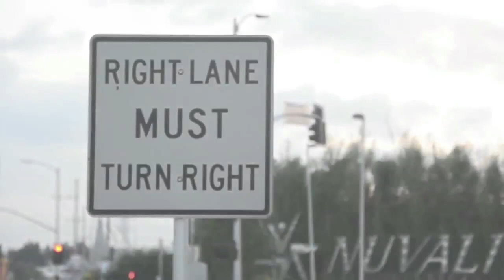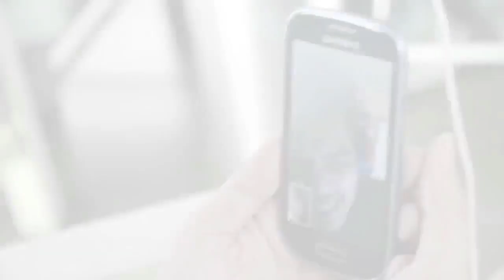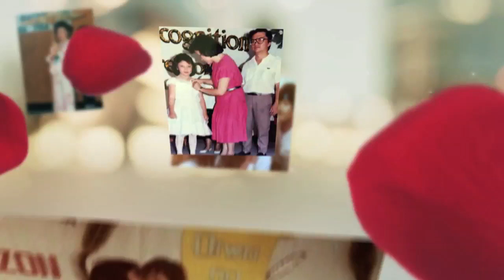Erick and Tin Wedding AVP - Part 1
Video Tribute for a dear couple in Community.